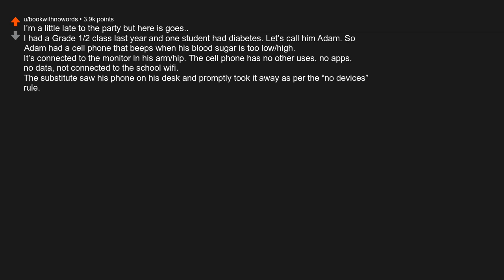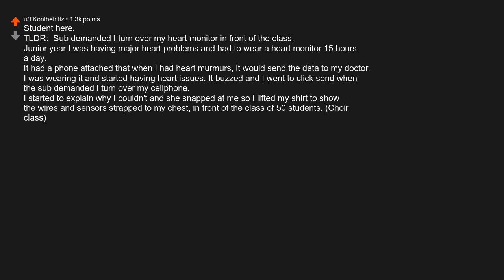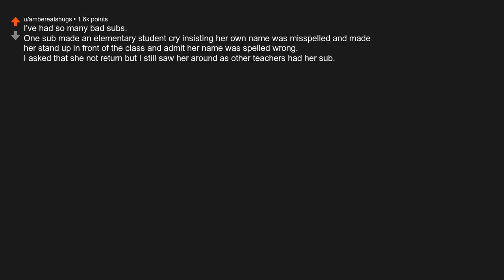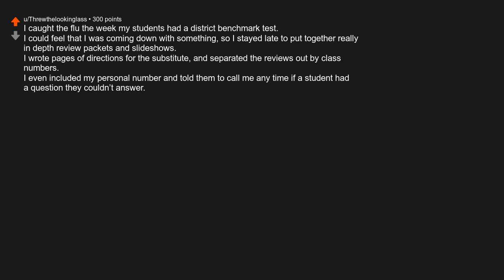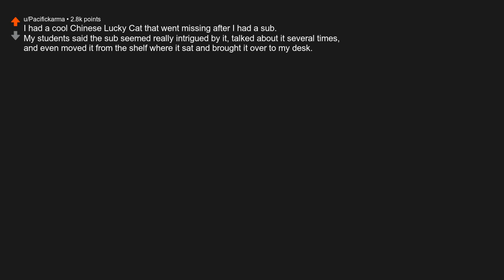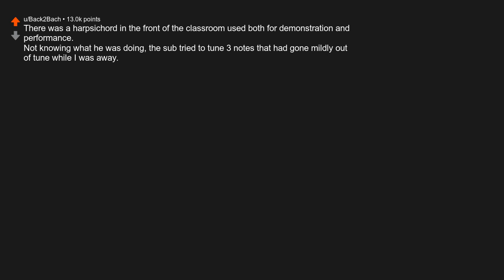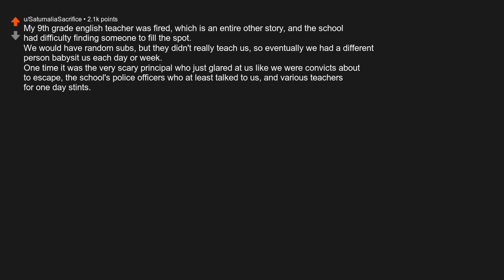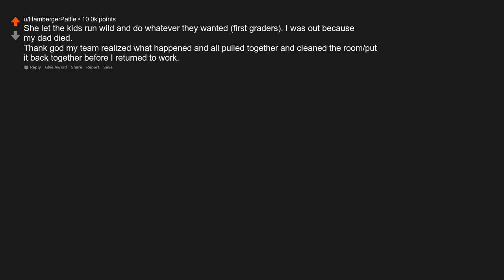Teachers, What was the worst thing a substitute teacher did while you were gone?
Originally posted by u/Dragon_King-88